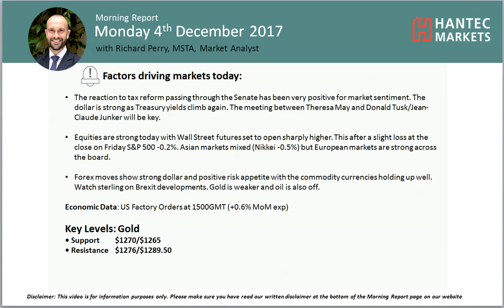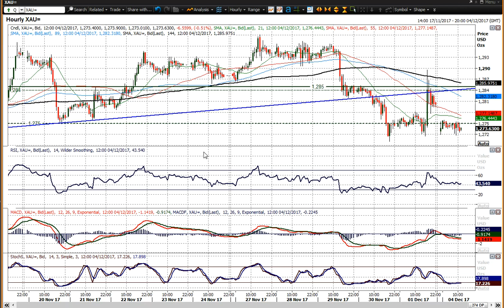Gold Technical Analysis - Hantec Markets 04/12/2017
Will gold hold on to support?